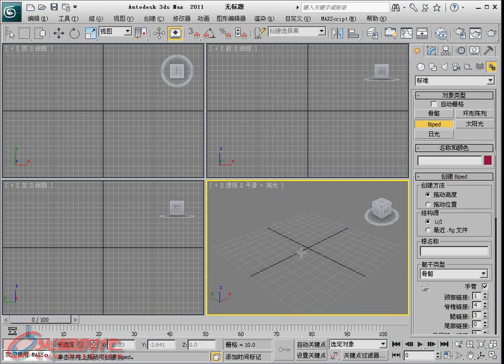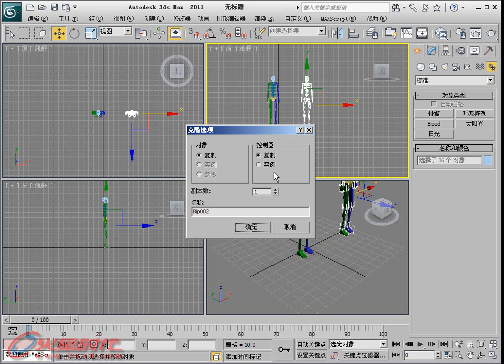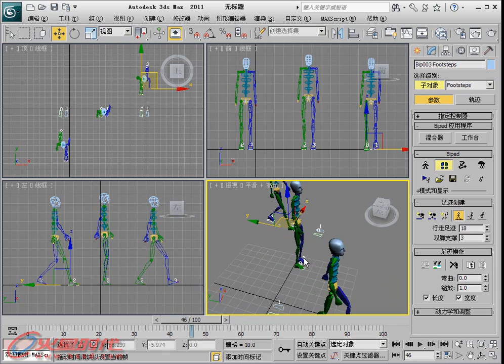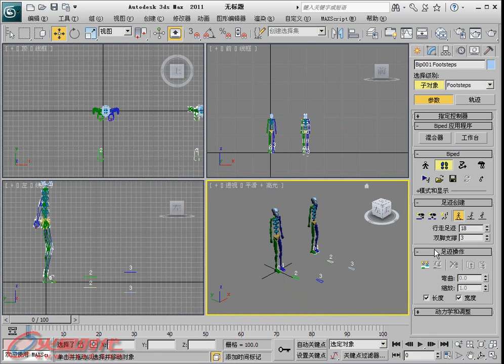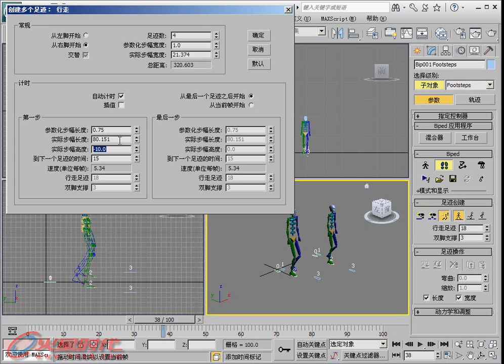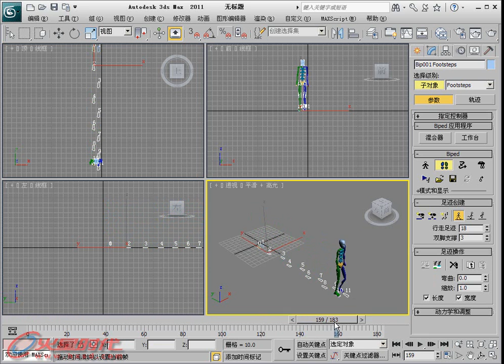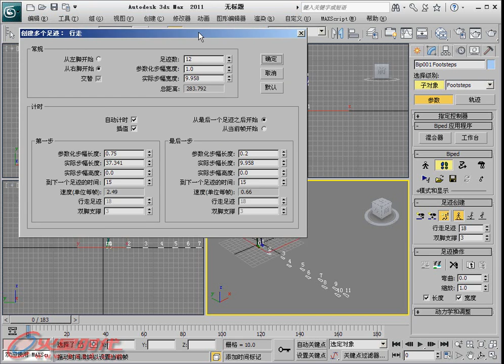第13章 第2节 3.2.足迹创建2 [3ds Max 2011白金手册]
第13章 CS角色动画系统 第2节 Biped两足动物骨骼 3.2.足迹创建2 // 简介：《3ds Max 2011白金手册》系列是"火星时代"推出的全面介绍如何利用3ds Max软件制作三维动画的大型多媒体教学手册，包含四册约2400页的教学手册和8张DVD。